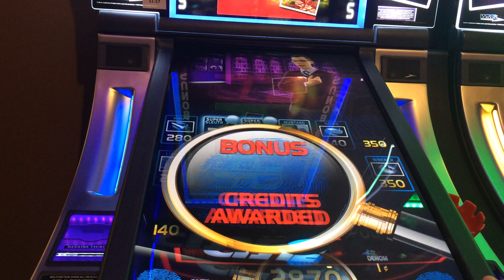Clue Slot Machine Bonus - Card Picking Bonus